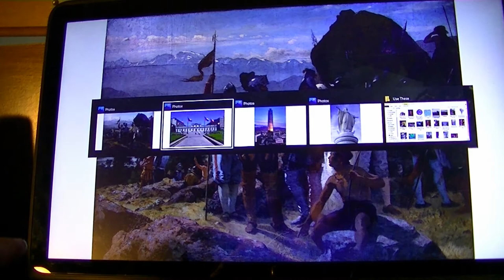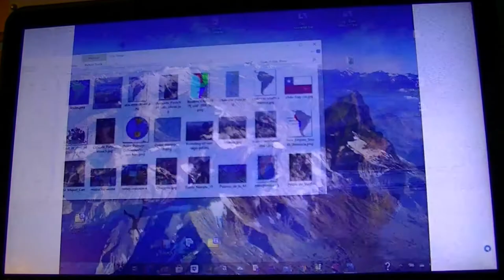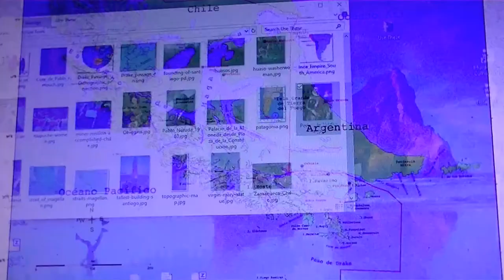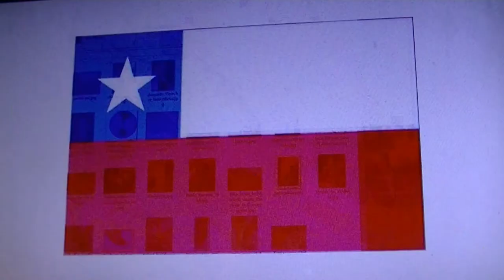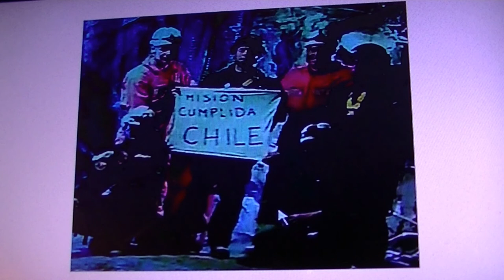Fun with Maps – Chile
In this episode of Fun with Maps, host Dan Hanson looks at the long country of Chile.  Chile is bordered by the Andes Mountains and the Pacific Ocean and the map has played a big part in its history.   In this episode Dan looks at the Straits of Magellan, the Drake Passage, the huasos, the Mapuche people, Santiago, the largest mountain and volcano in the Americas, the rescue of the miners, interesting Chilean people and more.